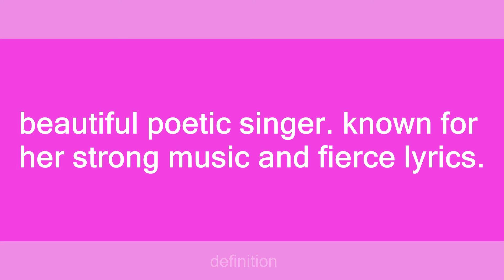fiona apple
Slang flashcards: